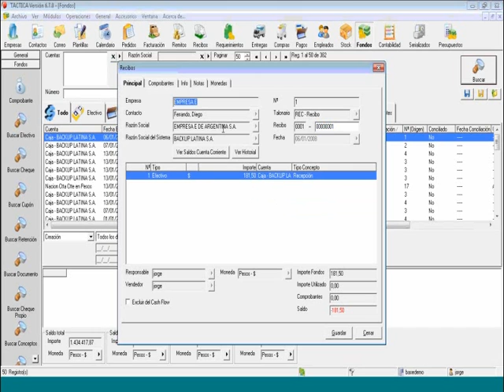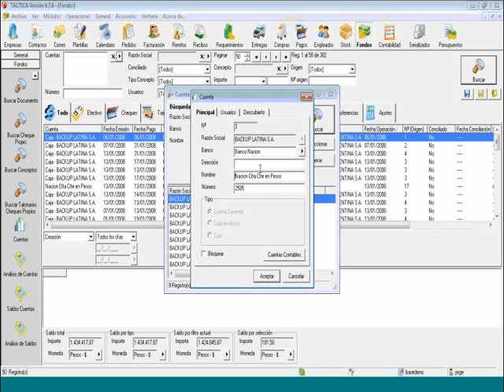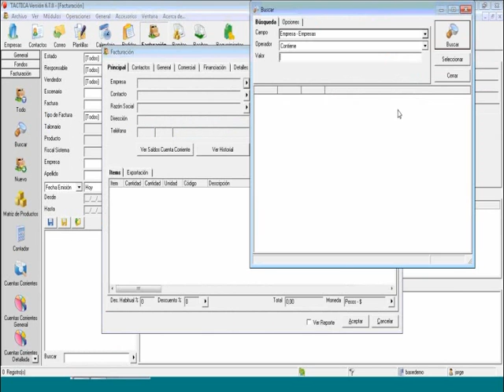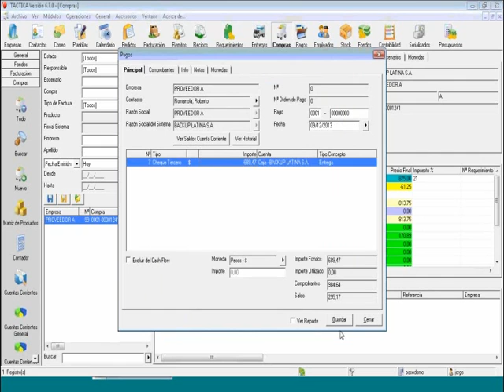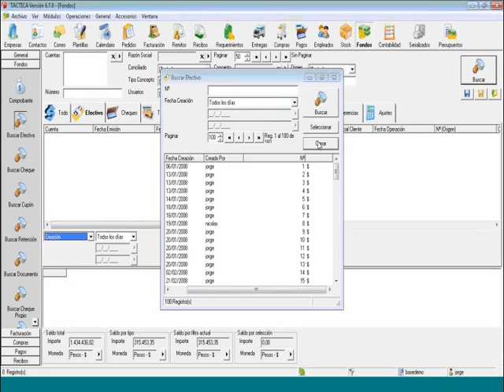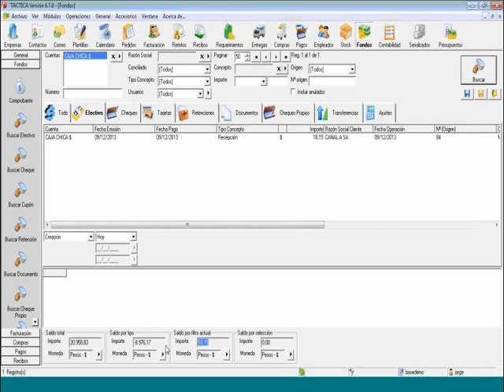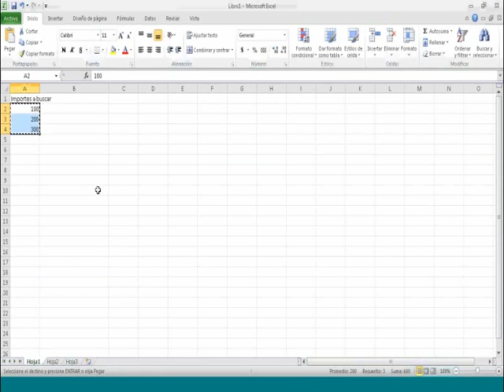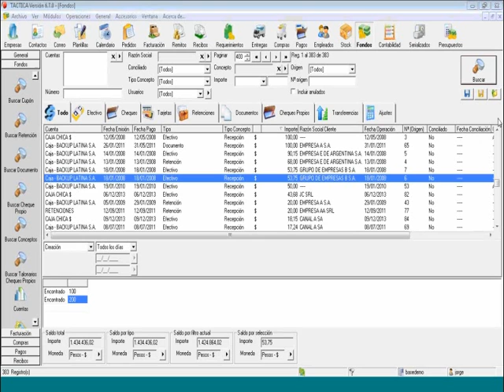Curso básico de manejo de fondos - 9 de Diciembre de 2013